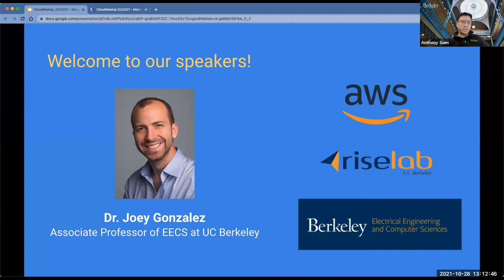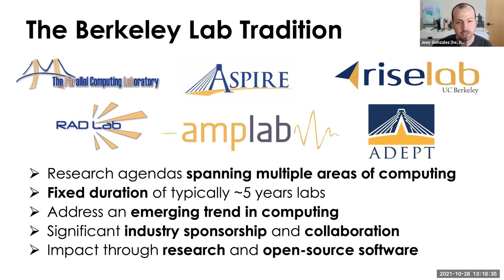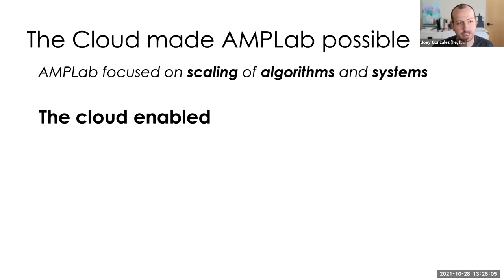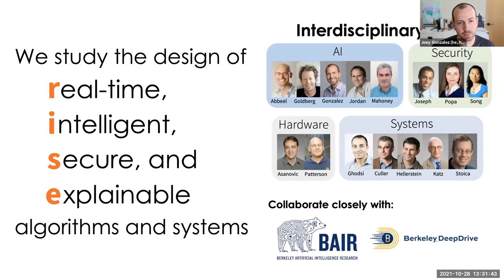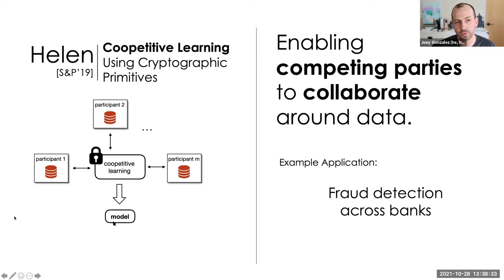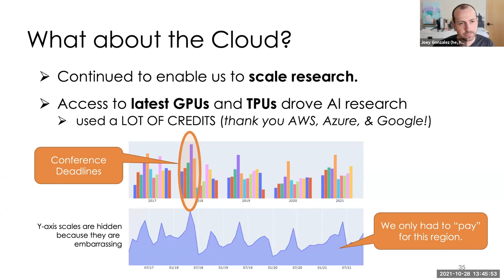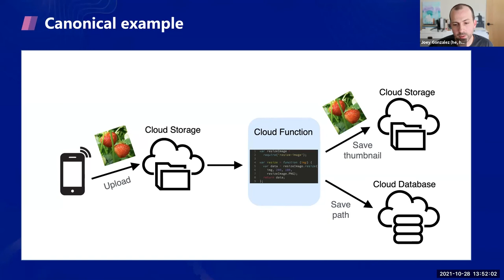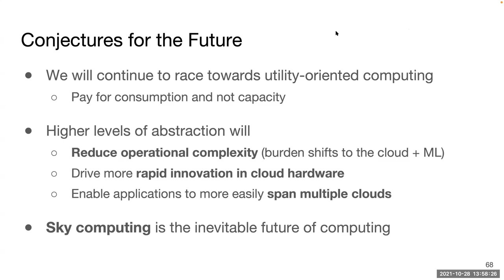029-02 - Dr. Joey Gonzalez - UC Berkeley Cloud Meetup 029 (Oct. 28, 2021)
In this talk, Dr. Joseph Gonzalez will present a brief overview of the recent history of these labs, their structural properties that enable transformative research, and some of their key academic and software contributions. He will give an overview some of our recent work exploring the value of elasticity in machine learning and then transition to a short discussion on the broader server-less computing trajectory of the cloud. Along the way, he will highlight some observations about our experience using on-premise and cloud infrastructure in research. He will then conclude, with a brief discussion on the next major lab at UC Berkeley examining the inevitability of utility computing and the multi-cloud future. He will try to keep the talk relatively high-level and open for lively discussion.

Short Bio: Joseph Gonzalez is the co-directory of the UC Berkeley RISE Lab where he studies the design of Real-time, Intelligent, Secure, and Explainable systems. He is also a member of the Berkeley AI Research Group. Gonzalez's research addresses problems in neural network design, computer vision, natural language processing, prediction serving, cloud computing, and autonomous vehicles. Gonzalez also helped develop the Data Science program at UC Berkeley and co-created Data100 which is now taught to over 1200 students a semester. Gonzalez’s innovative work has earned him significant recognition, including the Okawa Research Grant, NSF Early Career Award, and the NSF Expedition Award.